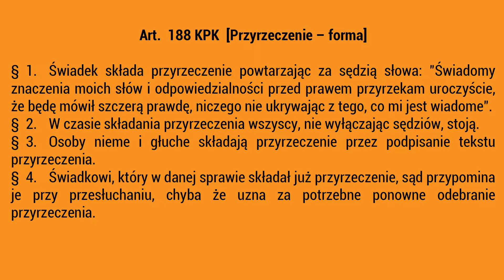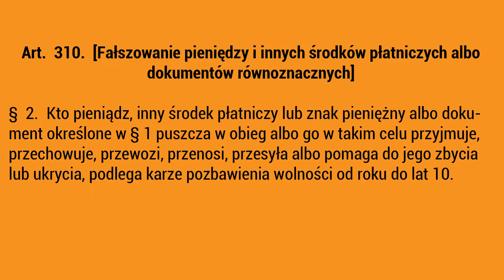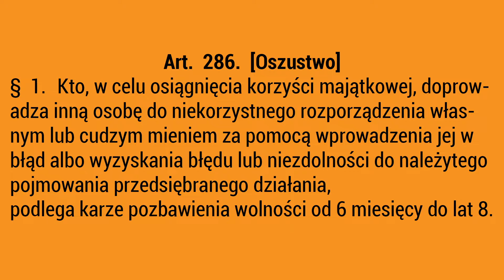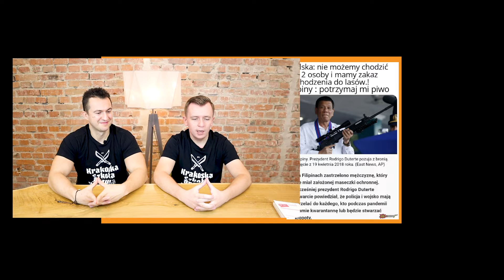Kradzież z kalkulatorem, kulka za brak maseczki, milionowy banknot – oceniamy MEMY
Prowadzący: dr Kamil Mamak, dr hab. Szymon Tarapata

No i pamiętajcie, kontratypy pozaustawowe nie istnieją :)